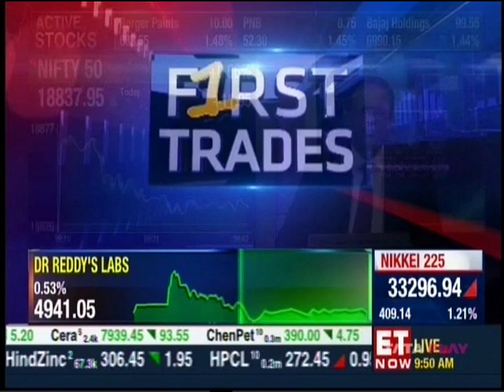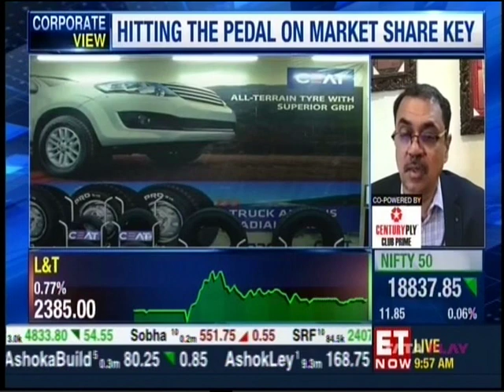Kumar Subbiah, CFO, CEAT speaks to ET Now on company performance and outlook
ET Now Corporate View
19 June 2023
08min 42sec